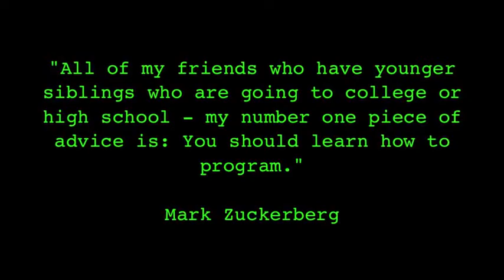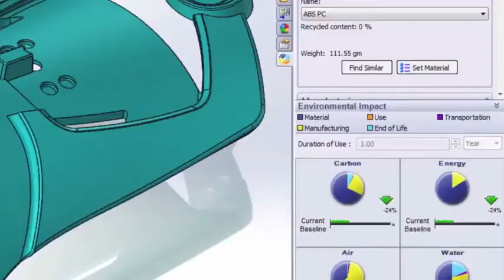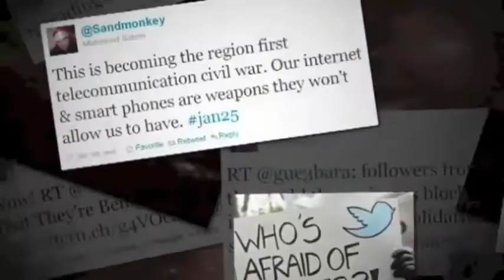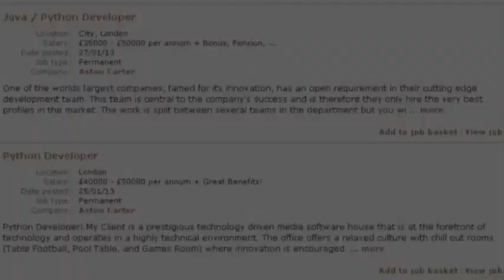Computer Science Options video